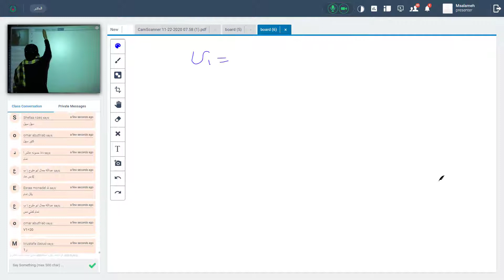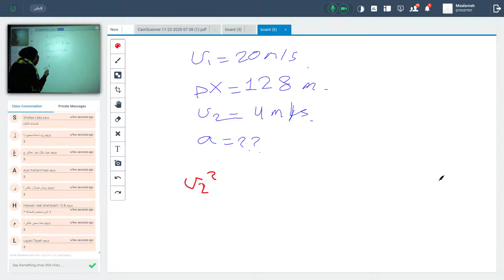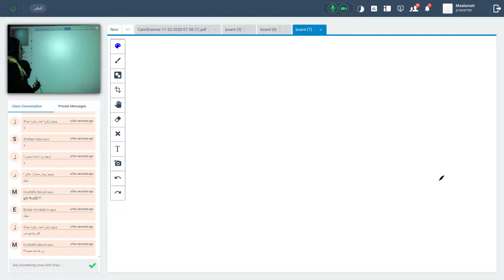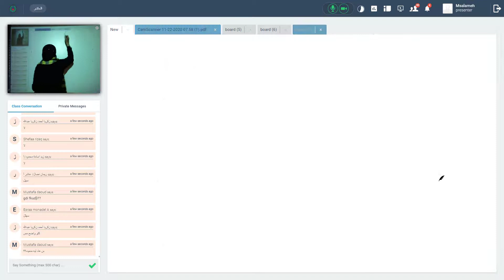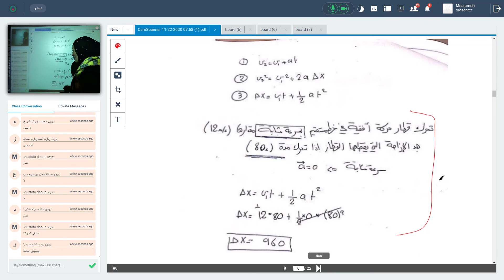الصف العاشر الفيزياء معادلات الحركة 2 مس ديما الخطيب 22 11 2020